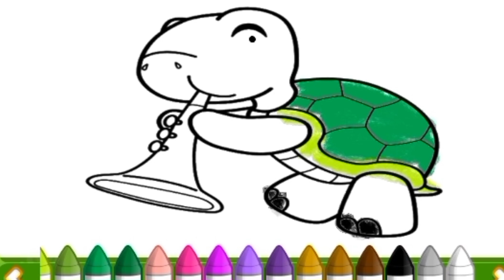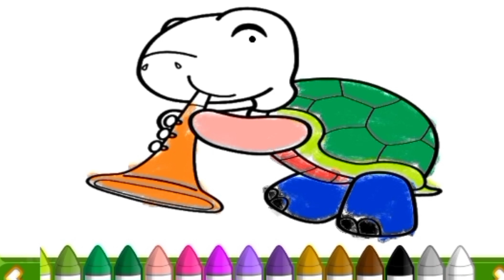animal.Menggambar Dan Mewarnai Hewan Untuk Anak-anak-Hewan Kura-kura